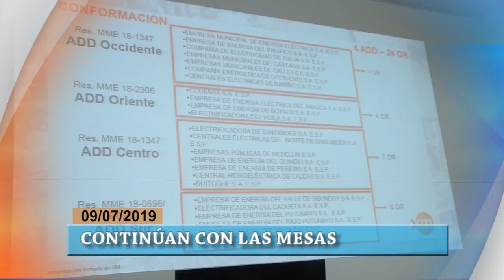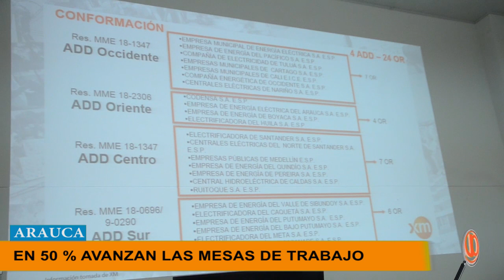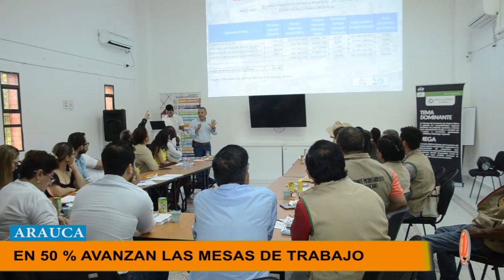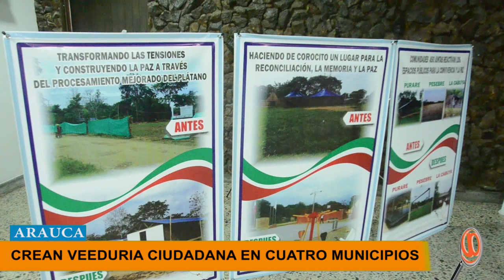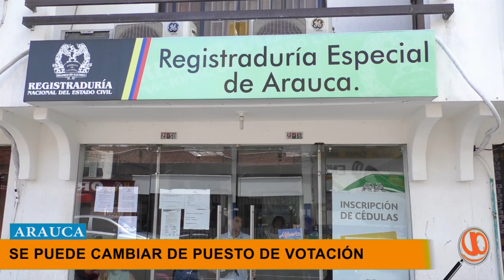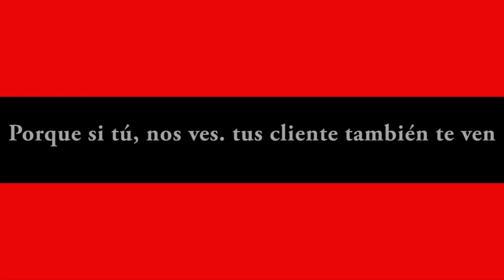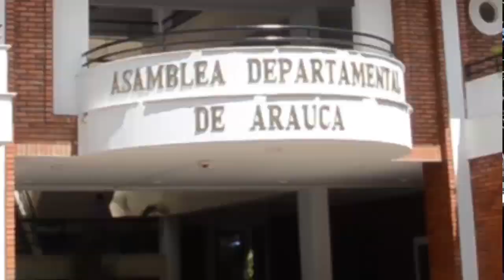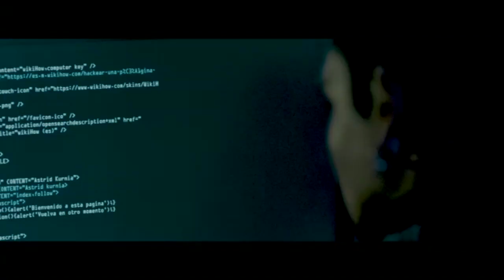NOTICIERO LA LUPA ARAUCANA 09 JULIO 2019